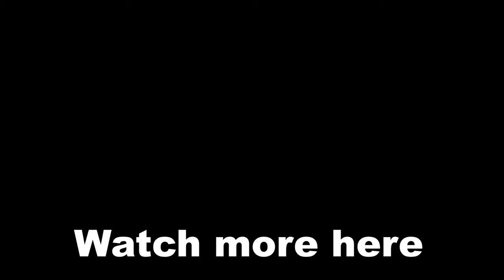Supergirl is a True Feminist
Being a very unique female with incredible superpowers, Supergirl is challenging any claims made by other Justice League members and even villains about her being too young or not powerful enough to save the Universe.

cheers! :)